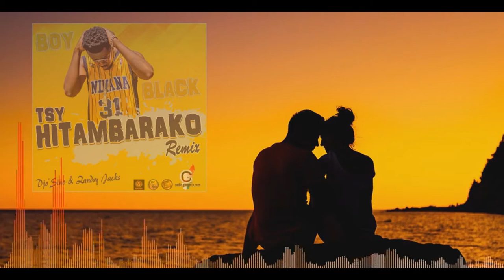ZANDRY JACKS feat. DJO'SINO & BOY BLACK - Tsy hitambarako (remix)